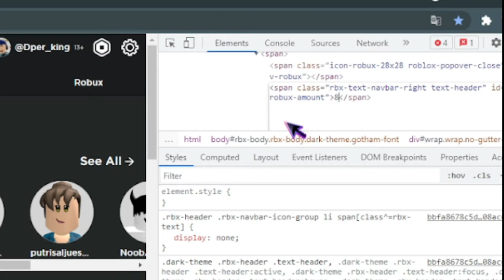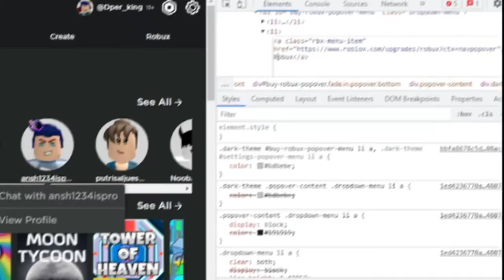20000000 Bobux (REUPLOAD)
Lyrics to the ‘Beanos Theme Song’ aka SpongebobChaseFreestyle by Holy Tony (Reggie COUZ)